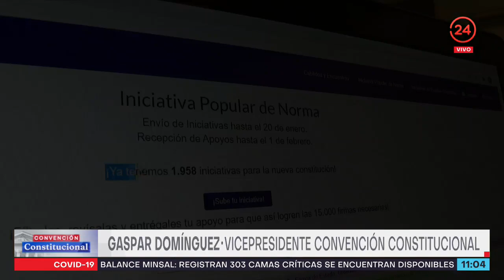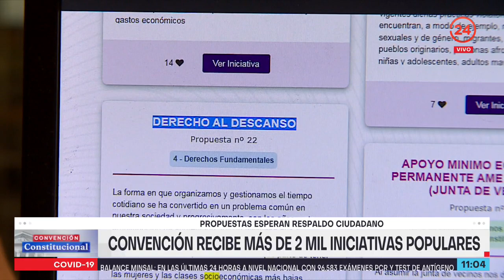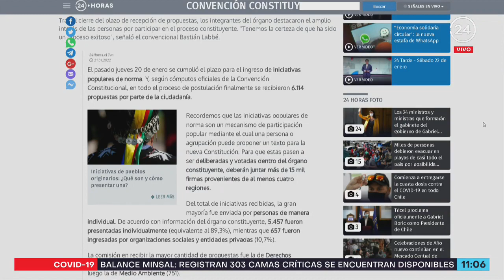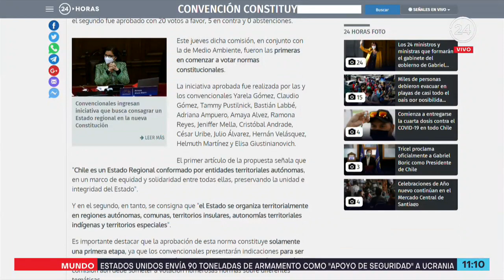¿Qué pasó esta semana? Revisa un nuevo capítulo de "Convención Constitucional"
Junto a Valentina Reyes revisamos un resumen del trabajo de la Convención durante la semana que pasó. Además, conversamos con los convencionales Natividad Lanquileo, Raúl Celis y Tomás Laibe.